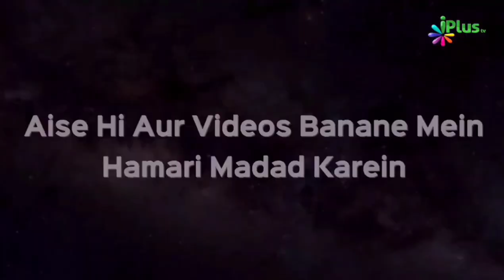Fear Of Allah | Samreen Rashid Khan | Taqreeri Muqabala iPlus TV